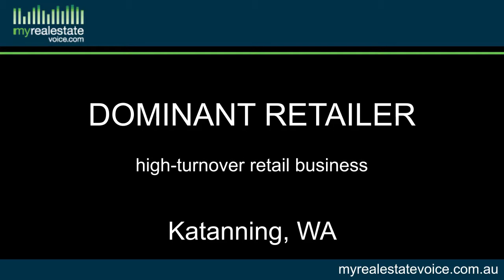Freehold or Leasehold Betta Home and Living Store Business for Sale - Katanning, WA